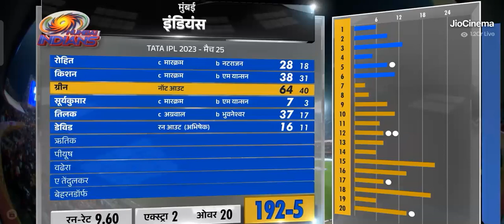Mumbai in Hyderabad live telecast